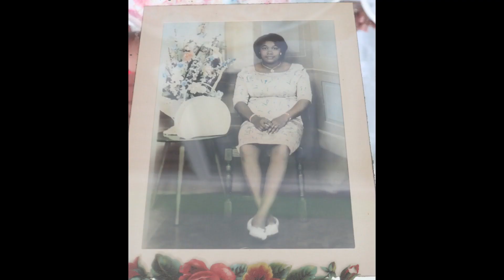90 YEARS OLD WINDRUSH GENERATION SHARES HER STORY||VLOG 003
90 years old lady shares experience of travelling to GREAT BRITTIAN on the Windrush. she also tell us about her life while growing up in Jamaica as a girl.
special thanks to my narrator miss wright
special thanks to my voice presenter and historical documenter
Mr. walker.

For more information on the Windrush generation